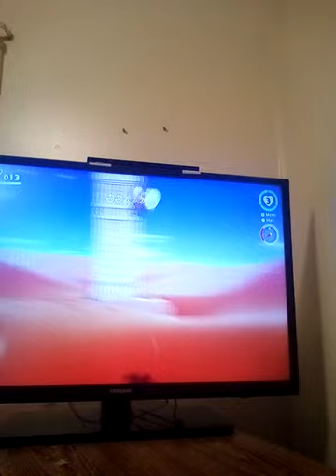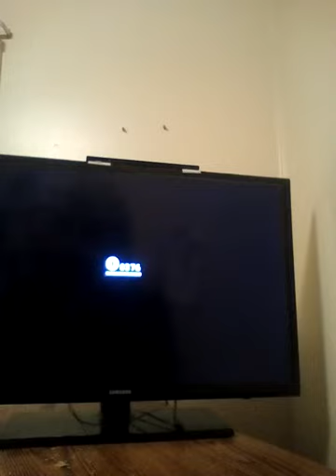Super Mario Odyssey Part 2